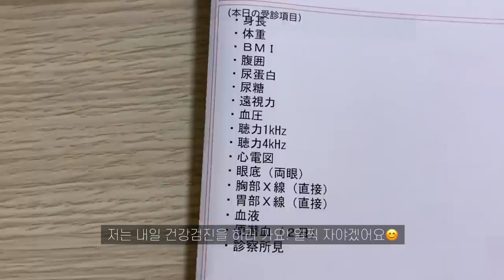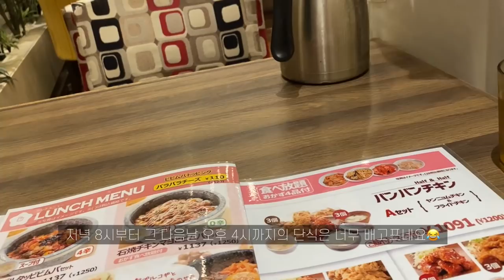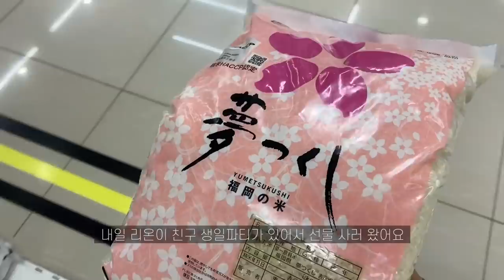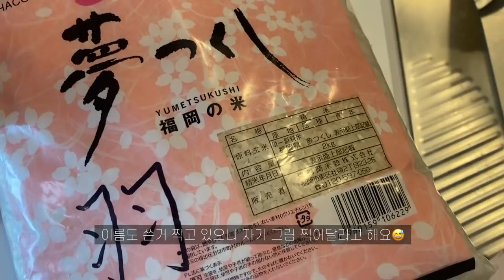일본 일상 브이로그｜건강검진받고 생일파티 다녀온 일상